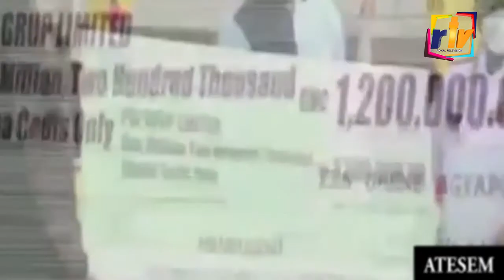ASEM KESE: KENNEDY AGYAPONG WILL MAKE IT TO HEAVEN OVER SOME PASTORS - BLAKK RASTA